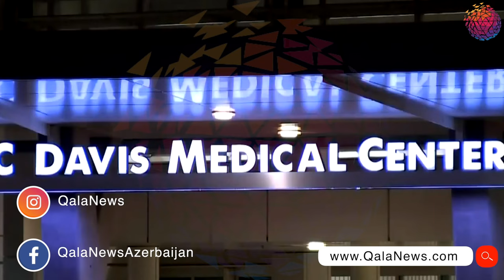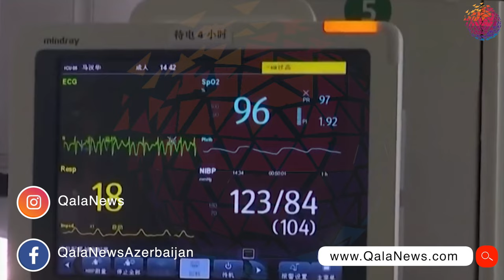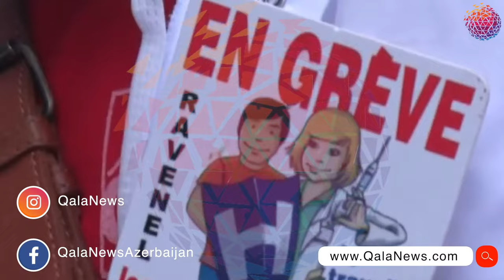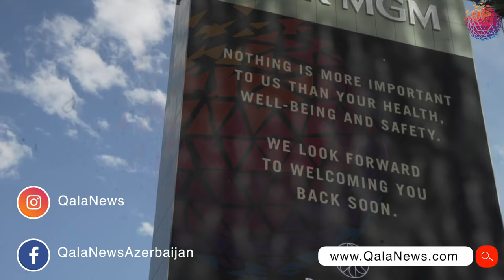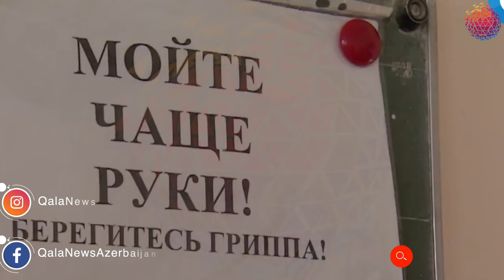GÜNÜN YEKUNU - Martın 18-19